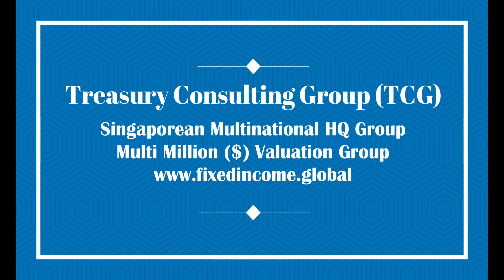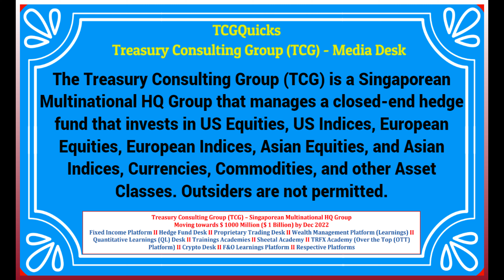भारत के Startups की असली औकाद (सलाम बिकाऊ मीडिया को)